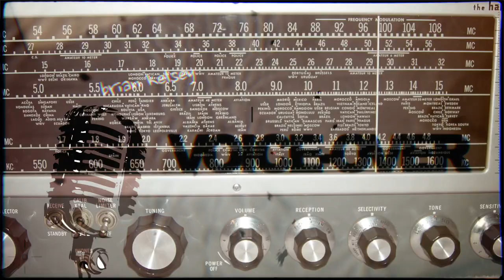Brian Kelsey Voice-Over Demo